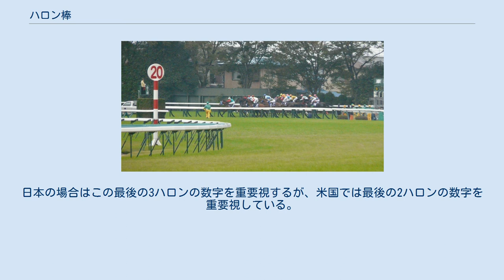ハロン棒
イギリス・エプソム競馬場の5ハロン棒 ハロン棒（ハロンぼう）とは競馬におけるゴールまでの残り距離を示す標識のことである。
 もともとハロンという言葉は英語のfurlongからきたもので、競馬場のレーストラックの側面に1ハロンごとに立てている棒である。
ハロンの長さはイギリスではヤード法なので220ヤード = 1国際マイル(1760ヤード)の1/8が1ハロンであり、メートル法に変えると1国際マイル(1609.344メートル)の1/8で、正確には201.168メートルごとにそれを立てて、残りレース距離の目安にしてもらうよう設置されている。
アメリカも同じく220ヤードごとのハロン棒を立てている。
一方フランスはメートル法の国なので200メートルごとのハロン棒を設置していて、日本はフランスに倣っている。
 東京競馬場の残り2000ⅿを表すハロン棒（写真左） 日本の場合は、フランスと同じくメートル法での距離を採用しているので、200メートル単位でハロン棒を設置している。
また実際の距離の1/100の距離の数字を表示している競馬場があり、それらの競馬場においてはたとえば「8」だと残り800メートル、「16」は1600メートルをそれぞれ意味していることとなる。
なお、日本ではゴールまで残り3ハロンの地点を「三分三厘」と呼ぶことがある。
 中央競馬では芝コースとダートコースでハロン棒の色が異なっていて芝コースのものは赤と白で数字の表示部分は丸形、ダートのものは水色と白で数字の表示部分は四角または三角。
また数字の表示部分は、芝コースは原則として白地に赤数字、内回りコースと外回りコースがある新潟・中山・京都・阪神での外回りコース用の表示と札幌・東京・中京でのポケットから周回コースに向かう走路上の表示は赤地に白数字、ダートコースは原則として白地に水色数字（小倉は白地に赤数字）となっている。
 中央競馬ではかつてゴール板まで残り100メートルのところにも「1」のハロン棒が設置されていたが1993年のジャパンカップにおいてコタシャーンに騎乗していたケント・デザーモ騎手が残り100メートルのハロン棒をゴール板と誤認することなどがあり、1997年にすべてのJRA競馬場から撤去された（現在は残り100メートル地点の内柵に「100」の数字が書かれている）。
地方競馬では2013年時点でも大井、笠松に残り100メートルを示すハロン棒があり、浦和競馬場では100メートル間隔でハロン棒が立っている。
廃止された福山ではさらに残り50メートルを示すハロン棒もあった。
 阪神と新潟では芝コースは内回りと外回りで距離が異なるが内外の距離差が200メートルで割り切れる（阪神競馬場は400メートル、新潟競馬場は600メートル）ので、2種類の表示を合わせて表示している。
中山と京都では内回りコースのハロン棒は大きく出すが、外回りコースは赤色の細いポールを立てて表示する。
 地方競馬の大井ではスタンド改築工事に伴う競走施行距離の変更に伴い、コース内の一部のハロン棒の表示が「1.9」「0.9」などに書き換えられていた。
現在はもとに戻されている。
 なおハロン棒は単にゴールまでの距離を明示するだけでなく、各200mごとのラップが分かり、1200mの場合は最初の3ハロン、1600mの場合は4ハロン、2000mの場合は5ハロンの前半の途中計時が分かるので、そのレースの全体のペースが分かり、スタンドから見てもレース展開のポイントが判断できることになる。
また最後の上がり3ハロンのラップはその馬の末脚を計る重要な数字である。
日本の場合はこの最後の3ハロンの数字を重要視するが、米国では最後の2ハロンの数字を重要視している。